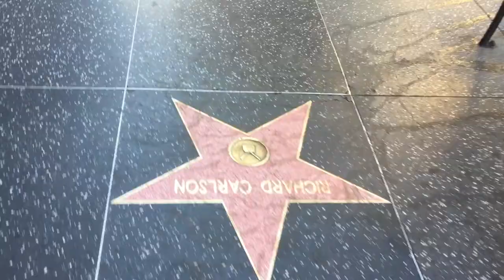Los Angeles, Grand Canyon, Antelope Canyon, Horse Shoe, Las Vegas 2015